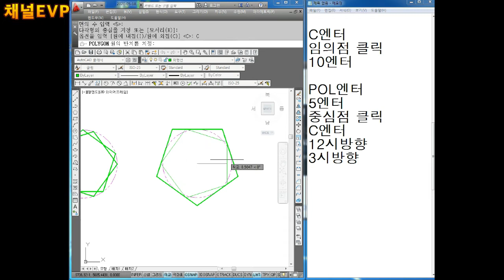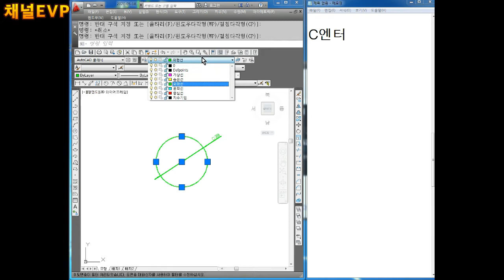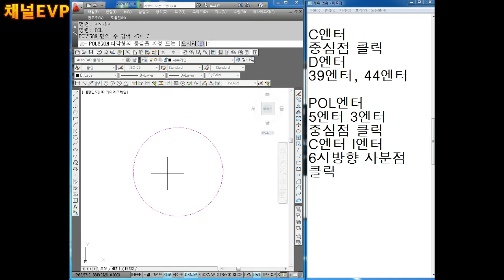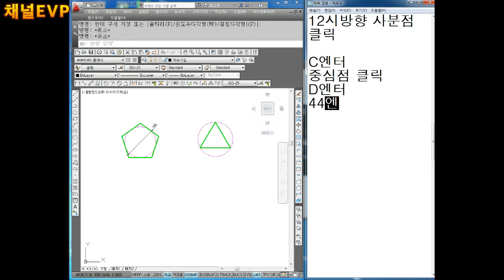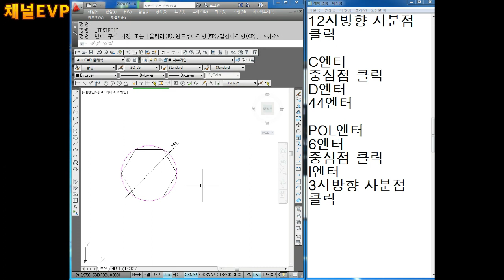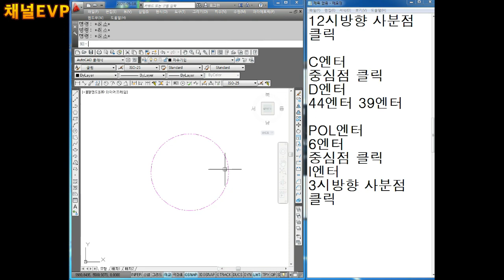캐드 도면작업 2020.04.22 80부 AUTO CAD